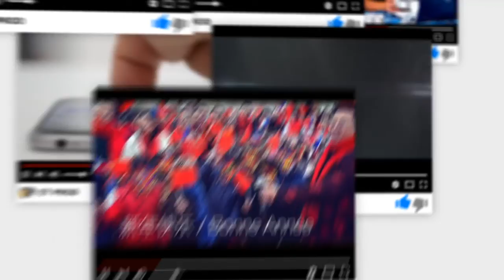Transformez LINKEDIN en générateur automatique de PROSPECTS - Frédéric Canevet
✅ Faire des Lives sur Facebook ? Télécharge ton ebook OFFERT
↓↓↓ Plus d'infos en cliquant sur PLUS ↓↓↓

Il vous permet notamment de développer votre réseau professionnel.

Il peut être aussi un très bon outil de prospection.

Pour ce Live, j'ai le plaisir d'inviter Frederic Canevet, expert en Marketing Digital, Product Manager pour une entreprise & blogueur invétéré et auteur du livre "Le Growth Hacking"

BONUS: Frédéric offre un 🎁 cadeau à deux participants du Live (valable en replay jusqu'au 31/01/2019 minuit) 🤩

Live réalisé le 28/01/2019